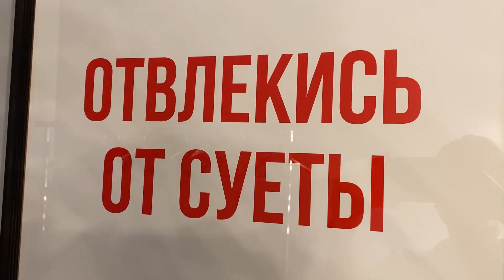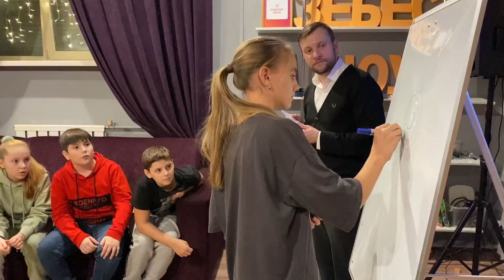Поход классом на игровое шоу. 5 класс